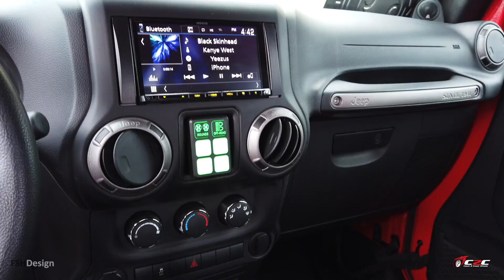Jeep Wrangler Sport - Overhaul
2014 JEEP JK leaving with a TERAFLEX CT4 - 4” Suspension lift with FALCON 3.3 adjustable shocks, FALCON steering stabilizer, front and rear drive shafts, YUKON AXLES and Posi Trac, FUEL OFFROAD D706 SIEGE wheels wrapped with NITTO TRAIL GRAPPLER tires, SUPERCHIPS Trail Dash-2 performance chip, RUGGED RIDGE Snorkel, custom JL AUDIO Stereo and many more items to list.
This Jeep is now ready to flex on any path it will come across.
COAST 2 COAST WHEELS is the Lower Mainland’s Premier Custom Auto and Truck Shop.